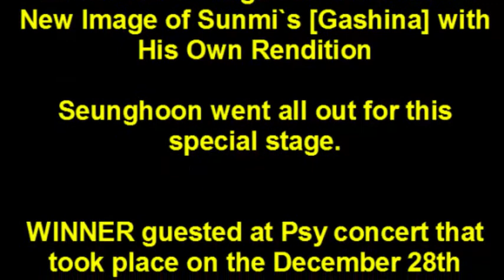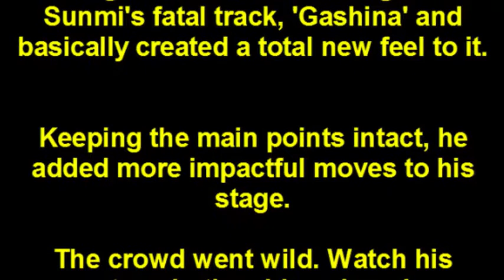WINNER`s Seunghoon will Crave a New Image of Sunmi`s Gashina with His Own Rendition